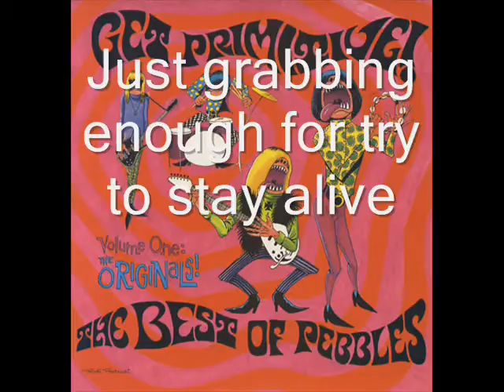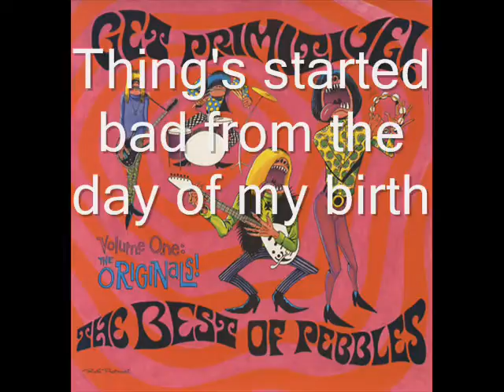Nobody's Children - "Good Times" (with Lyrics)